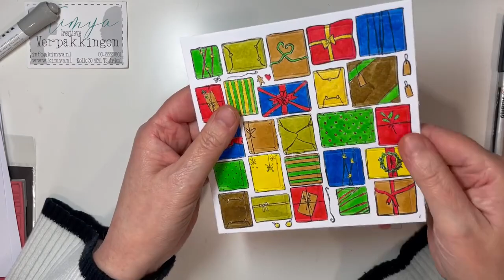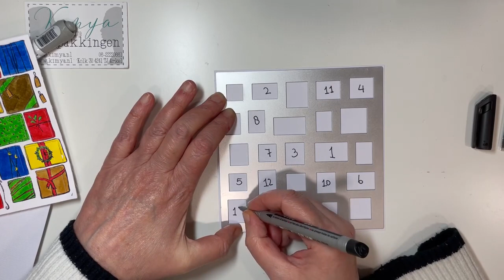GUMMIAPAN TUESDAY | 14 november door Yvonne